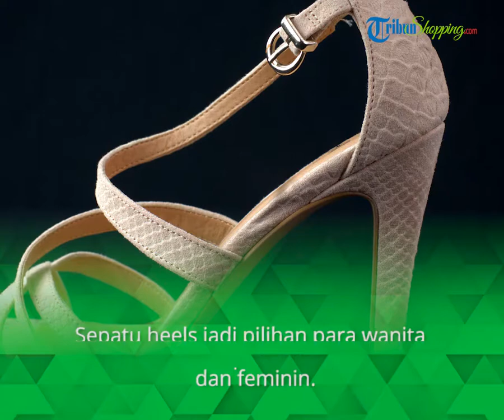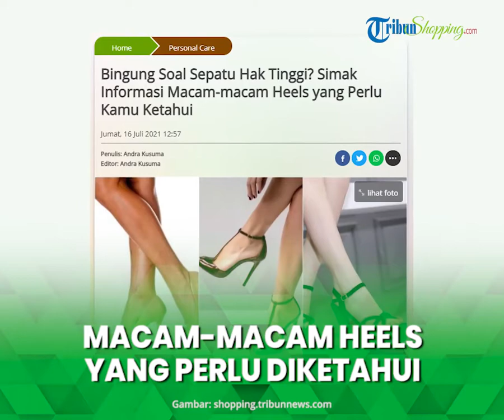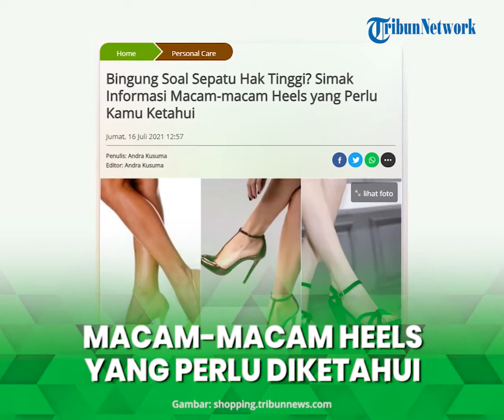Bingung soal Sepatu Hak Tinggi, Simak Informasi 3 Macam Heels yang Perlu Kamu Ketahui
TRIBUN-VIDEO.COM - Macam-macam jenis sepatu heels yang dijual di pasaran tentu mmebuat sebagian wanita bingung dalam memilihnya.

Yap, tak bisa dipungkiri perkembangan tren fashion saat ini juga mempengaruhi model heels untuk menunjang steiap penampilan.

Sepatu heels jadi pilihan para wanita untuk tampil lebih manis dan feminin saat menghadiri sebuah acara besar.

Namun, biasanya kamu harus teliti dalam memilih sepatu heels sehingga tetap nyaman digunakan dan disesuaikan denga tema acara yang kamu datangi.

Nah, biar nggak bingung simak informasi seputar macam-macam heels:

1. Stiletto Heels

Stilleto heels jadi salah satu model sepatu heels yang cukup banyak ditemukan.

Ini adalah heels dari semua heels, karena stilleto memiliki hak yang sangat runcing dan tipis dengan tinggi mulai dari 6 cm.

Namun walaupun begitu, sepatu stilleto dapat membuat kamu terlihat lebih elegan dan juga anggun, loh.

Kamu bisa banget menggunakan sepatu yang satu ini untuk acara pesta seperti kondangan atau acara semacamnya.

2. Platform Heels

Jenis sepatu heels yang satu ini juga perlu kamu ketahui, nih Stylovers!

Platform heels adalah sepatu dengan heels tebal pada bagian belakang dan juga memiliki alas yang tebal pada bagian depannya.

Sehingga sepatu ini bisa lebih nyaman digunakan daripada heels yang sangat runcing.

Sepatu jenis ini bisa banget kamu jadikan pilihan untuk acara yang lebih santai seperti hangout ataupun pergi sama pacar.

3. Pump Heels

Pump heels hampir sama dengan stilleto, tapi tidak setinggi dan seruncing itu.

Kamu nggak perlu takut atau khawatir karena pump heels memiliki hak yang lebih pendek daripada stilleto.

Mulai dari acara sehari-hari hingga pesta, kamu bisa menggunakan pump heels ini dengan dress apa saja.

Sumber: Tribunshopping.com
Artikel ini telah tayang di Tribunshopping.com dengan judul Bingung Soal Sepatu Hak Tinggi? Simak Informasi Macam-macam Heels yang Perlu Kamu Ketahui,
Penulis: Andra Kusuma
Editor: Andra Kusuma